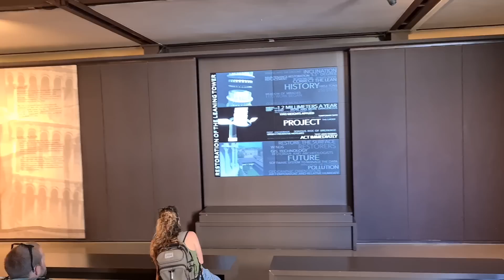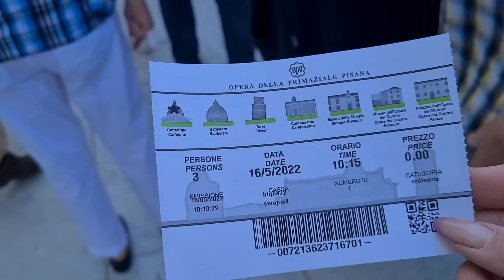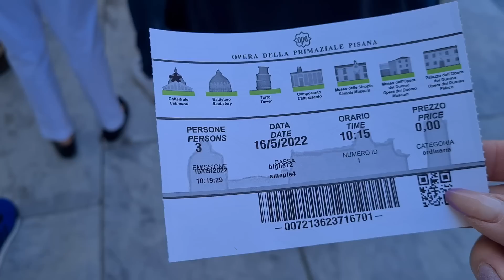Vlog Toskania- Piza i Forte dei Marmi w jeden dzień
jeśli planujecie jakiekolwiek zakupy to zapisz cię się najpierw na stronie cashbackowej
Odbierz % wydanej kwoty za zakupy w internecie.